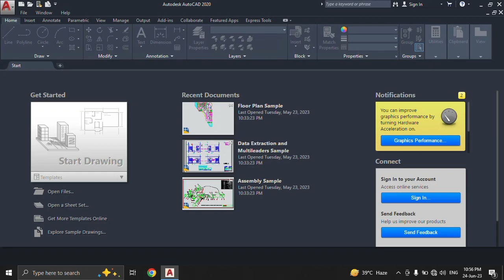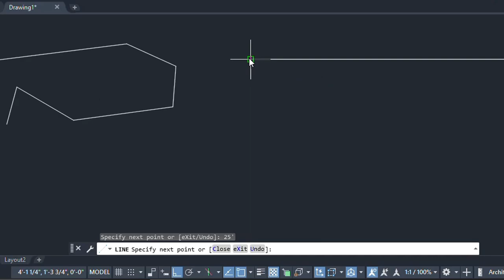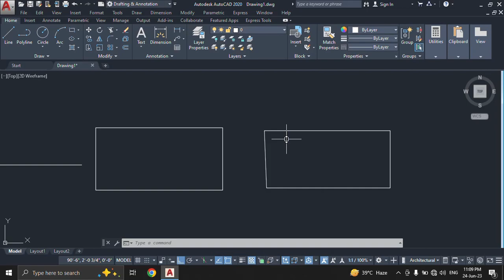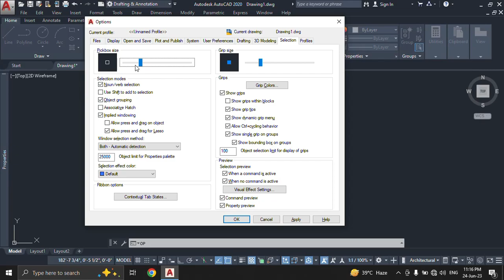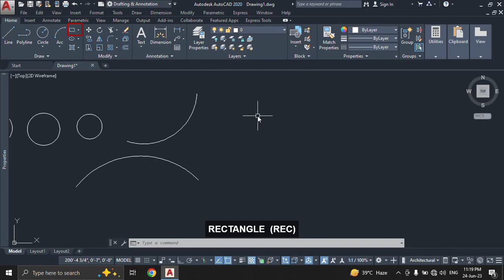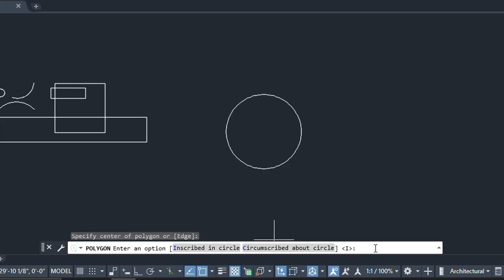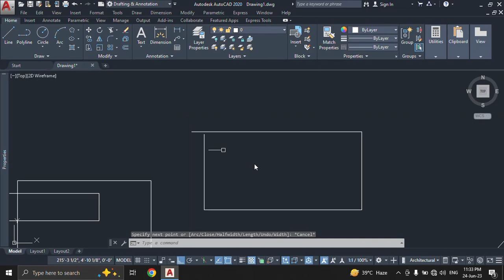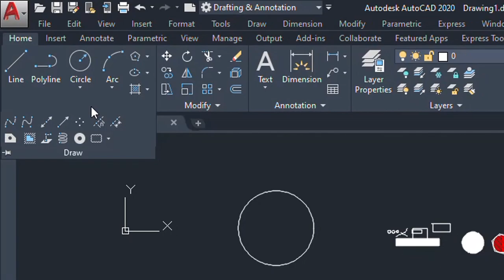Draw Toolbar Part 1 | AutoCAD Course for Beginners by AzadChaiwala | Class 03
This is the FREE AutoCAD 3D Course for Video Editors by Azad Chaiwala. This FREE AutoCAD 3D Course consists of 33 Videos available on AzadChaiwala and AzadChaiwala Institute Channel.